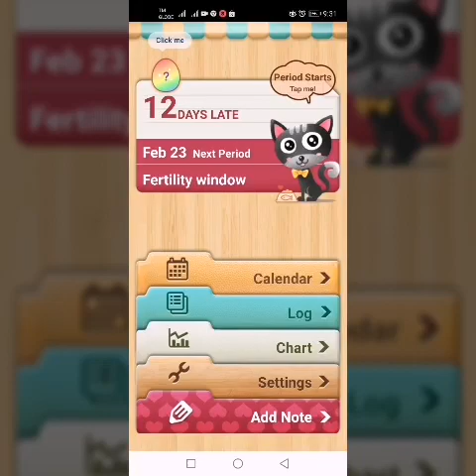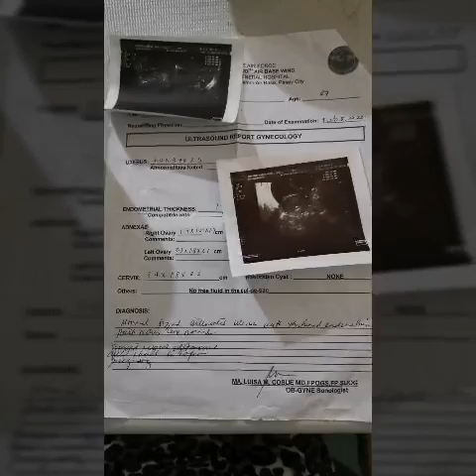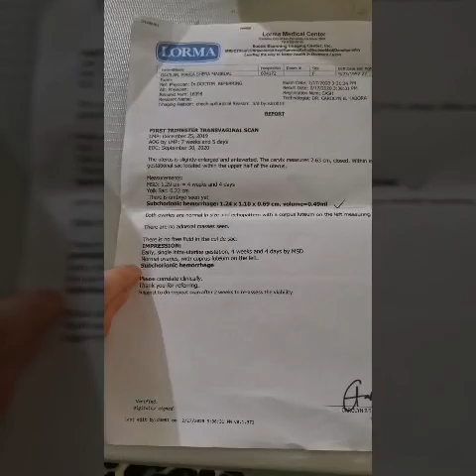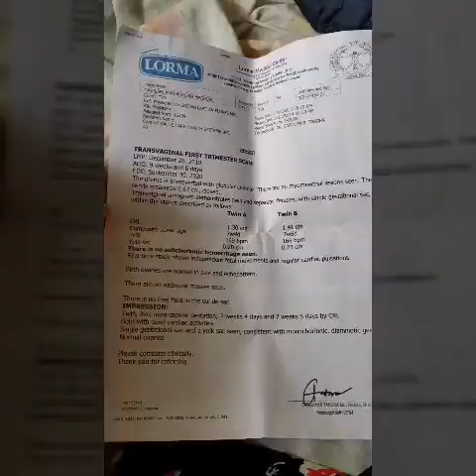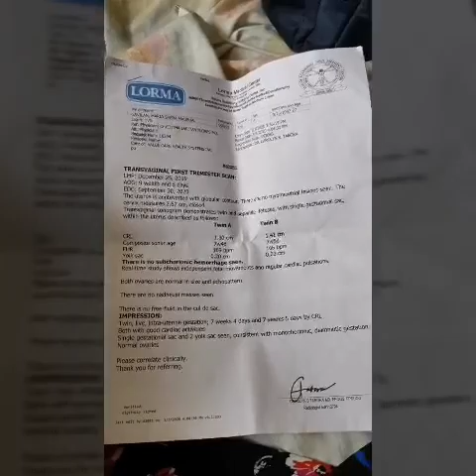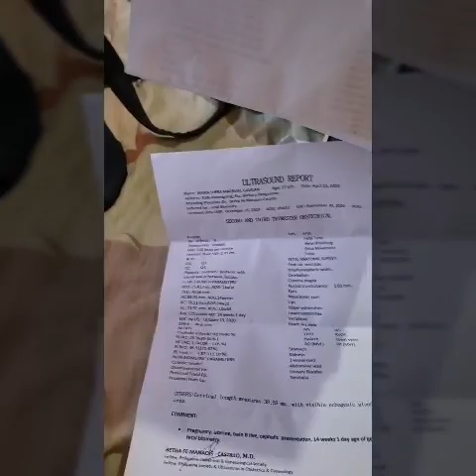Vlog #11 My Twin Pregnancy Journey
This is just a short video clip of my journey finding out that I am pregnant with TWINS! I can't believe it! Thanks be to God for a wonderful gift! I was so surprised and happy the first time I saw them. My cutie patooties...